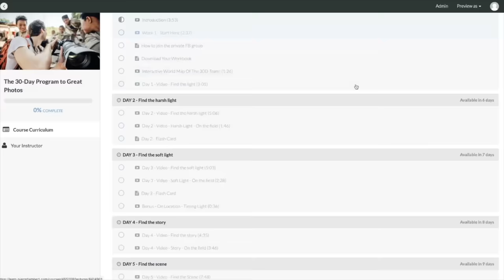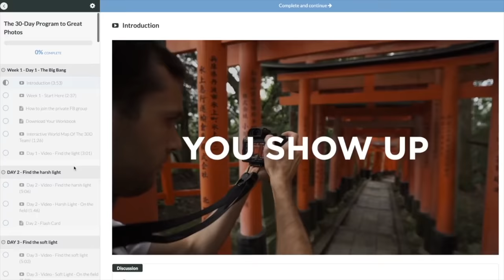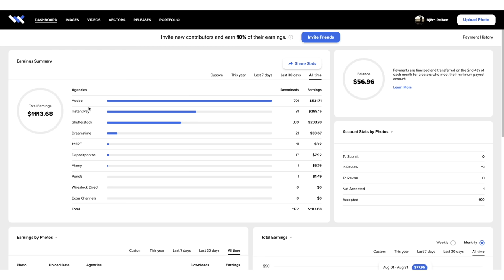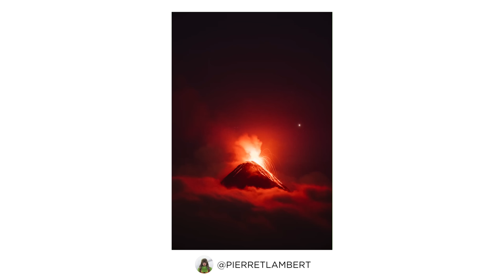PRO Photographers Taught Me Those 4 KEY Things!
00:00 How I learned with the Pros
00:18 Who am I & How to get better
00:49 Lesson #1
02:25 Lesson #2
03:12 the keys to success
04:00 How to make money with your shots (Wirestock.io sponsor)
04:48 Lesson #3
05:53 Lesson #4 !
07:00 mindset to become a great photographer